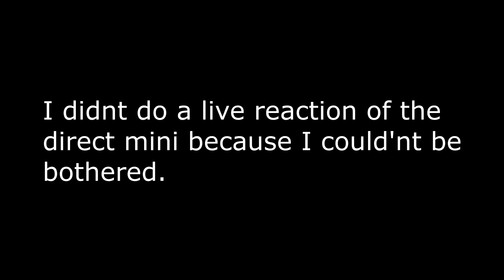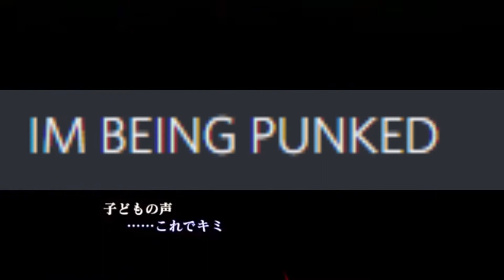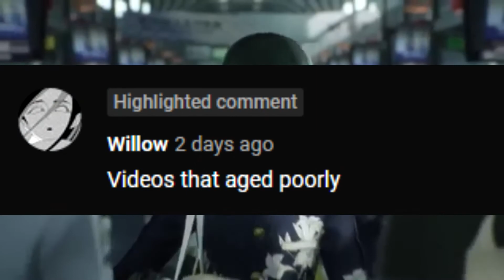The Boys wait for SMT V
Videos that aged well.